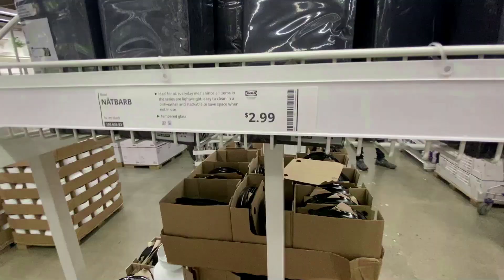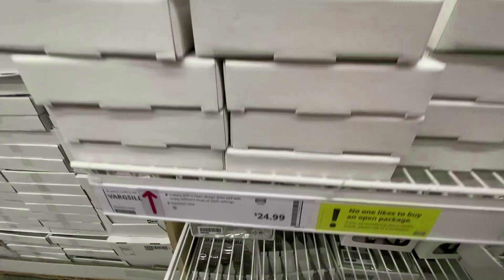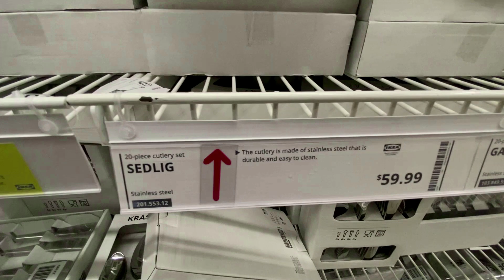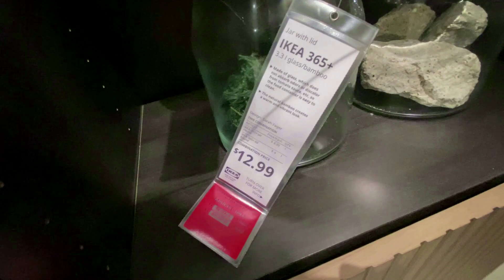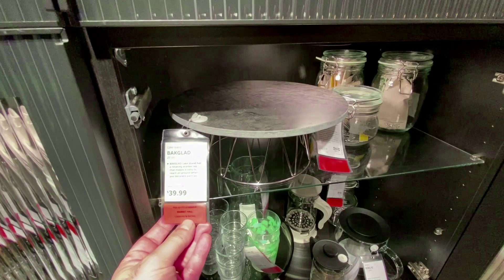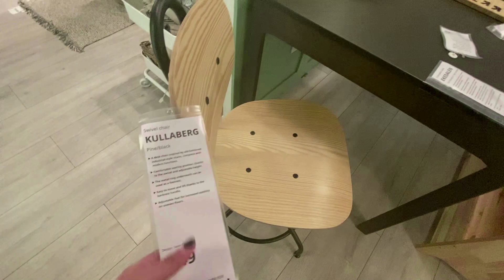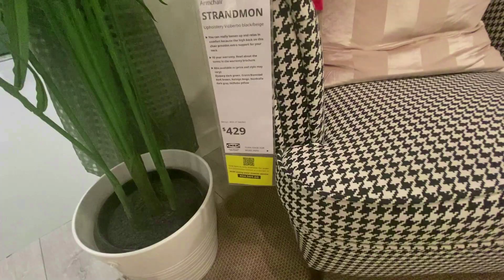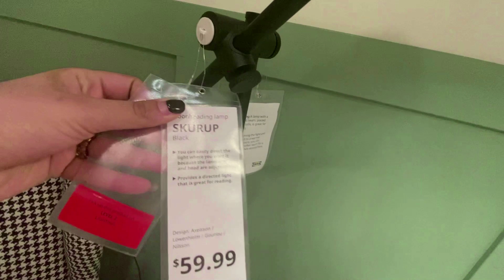IKEA New Unique Kitchen and Home Design/ Decor That you will love!